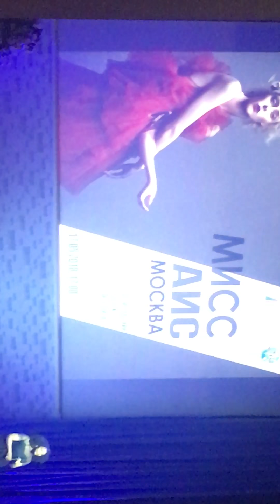Queentee singing a russian song ‘Женшина которая поет’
This is a path Queen from South Africa is choosing to take for her career to get even brighter in this part of the world she has fallen inlove with russian songs a lot because they challenge her and keeps her stronger always.